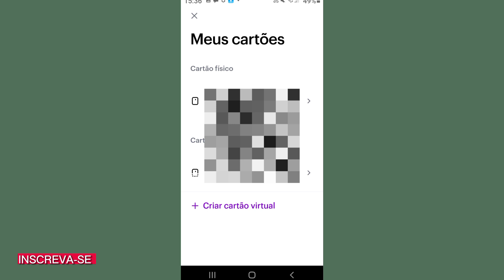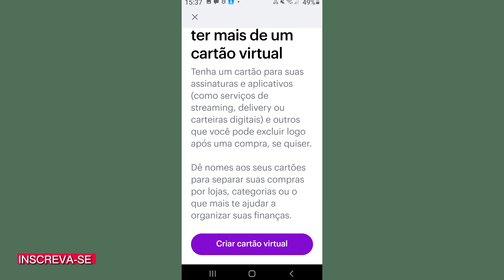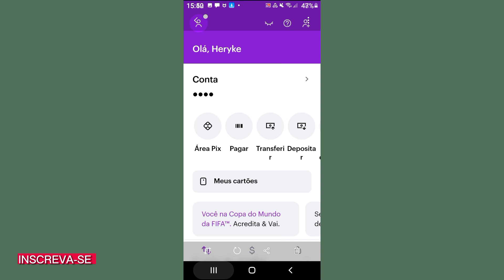Como Criar CARTÃO VIRTUAL na NUBANK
Nesse vídeo veja o passo a passo para criar um cartão virtual no nubank, bem prático, rápido e simples, assista até o final do vídeo para não perder nenhum detalhe importante